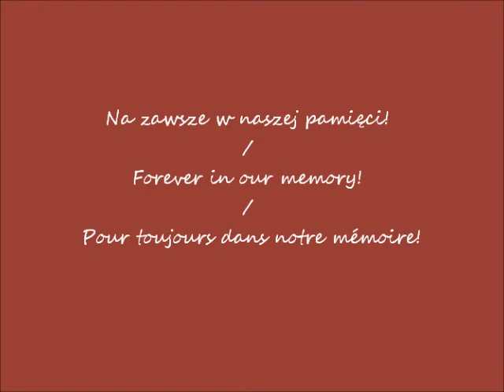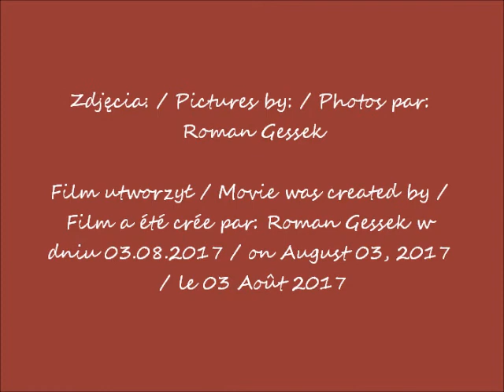2017 07 26 Warszawa Stare Powązki cmentarz Słynni profesorowie cz 2 11 Władysław Tatarkiewicz z muz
Słynni profesorowie Uniwersytetu Warszawskiego / Famous professors of the University of Warsaw  / Professeurs célèbres de l'Université de Varsovie
Władysław Tatarkiewicz (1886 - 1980) – filozof i historyk filozofii, estetyk i etyk, historyk sztuki / - philosopher and historian of philosophy, aesthetics and ethics, art historian / - philosophe et historien de la philosophie, l'éthique et l'esthétique, historien de l'art,
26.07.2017